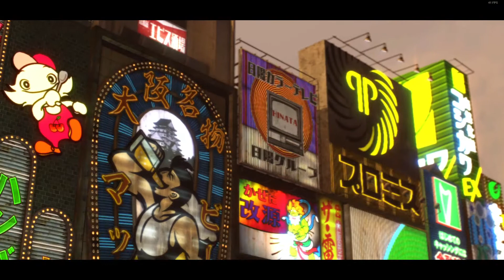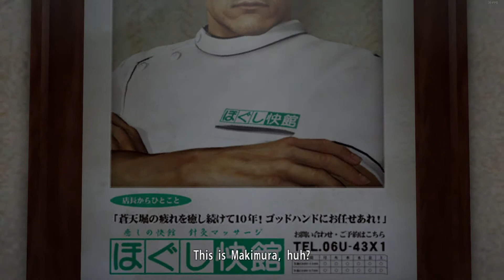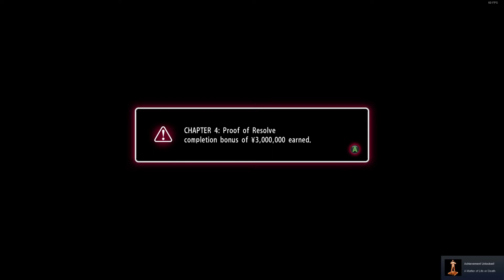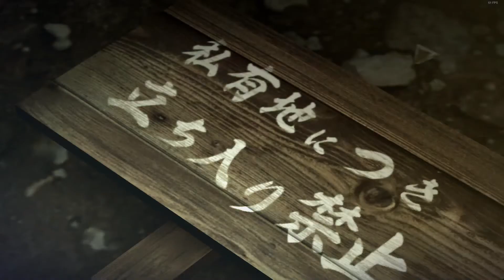Its About Time...